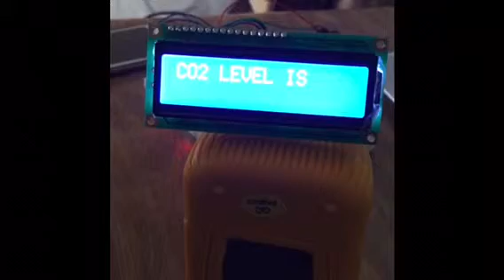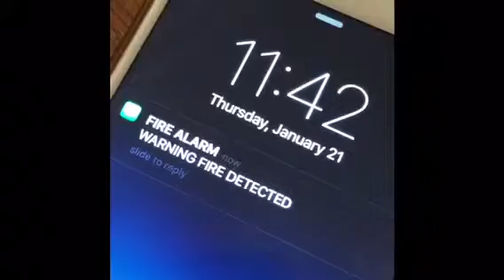Simple Fire security system using PIC micro controller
Embedded system project in Princess Sumaya University of Technology in Amman-Jordan.
Using PIC 16F778A ,Sensors and GSM device.